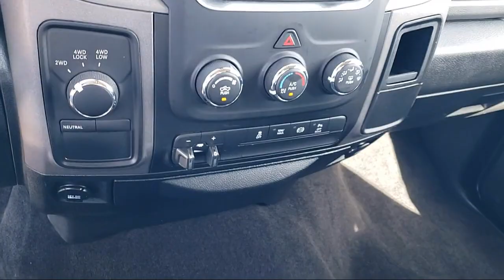2017 Ram 3500 Tradesman Crew Cab Sacramneto Roseville Elk Grove Folsom Stockton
2017 Ram 3500 Tradesman Crew Cab Stock Number: P31478 Vin:3C63RRGL9HG778142.

Future Nissan
600 Automall Drive